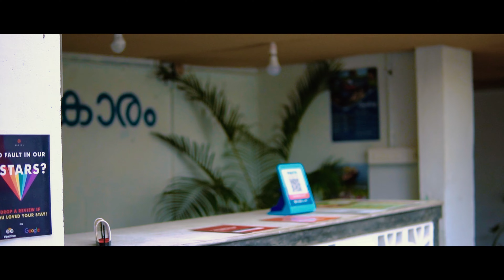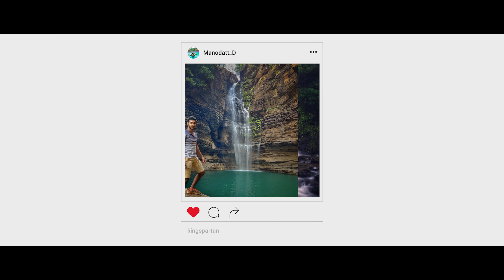Munnar Episode 9 | Alleppey | Shikara Boat Ride | Light House | Zostel Alleppey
Company Name:Jayshree's
Division: Holidays
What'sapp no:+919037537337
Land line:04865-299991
Admin :Sivasakthian.S
Manager:Ajith.R
Address:PWD COMPLEX,
                2 nd Floor,
                1 st Shop,
                 Nadayar Road,
                 Munnar.
                 Kerala-685612.

 hope you all love this video, do visit to this wonderful place and If you do like this please LIKE SHARE & SUBSCRIBE for new amazing cinematic videos of breath taking places
And do share me places for my next video